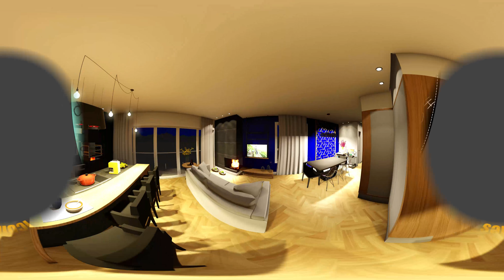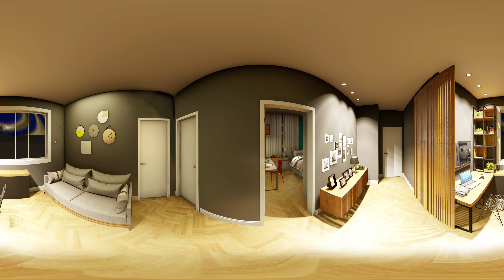Passeio Virtual 3d - arquitetura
Lançamento imobiliário
Projeto residencial:
Ana Viegas (DD Arqui)
Faíny Pinheiro
Tour virtual: 360 Way of life (Gustavo Monteiro - Ícones)

Quer ganhar dinheiro com sua câmera 360?
Ganhe destaque no mercado imobiliário ou fazendo tours interativos 3D para empresas, hotéis, estabelecimentos etc... Esse curso vai te levar desde o básico da geração de imagens em 360 (Render ou fotografia), passando pela montagem do tour 3d e chegando na publicação no Google Street View! Veja mais no link: